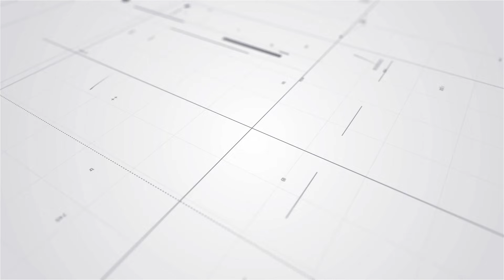YT周殷廷回應床哥與Edan呂爵安風波 否認是「牆頭草」丨無正面回應床哥是否「玩大咗」丨自言無Power迫任何人做任何嘢丨兩邊是朋友 希望網上停止攻擊丨直播在場的確感無奈丨田木集作